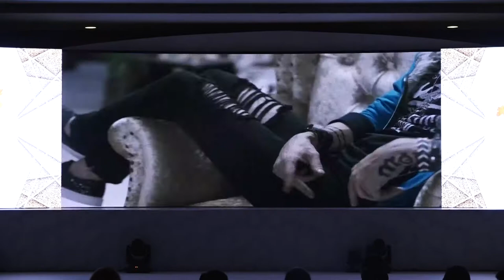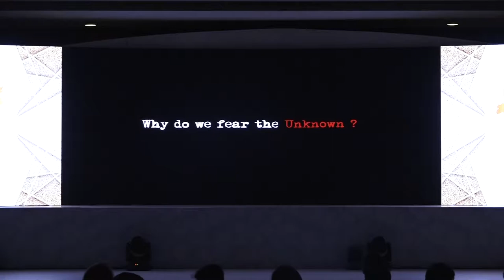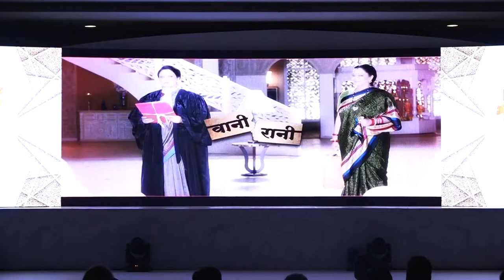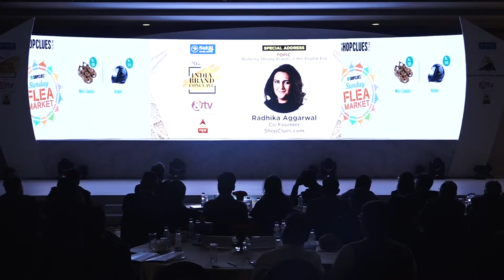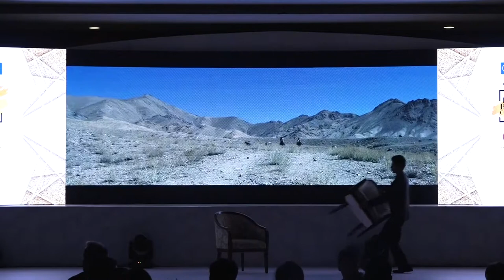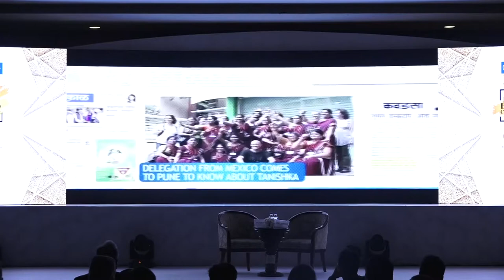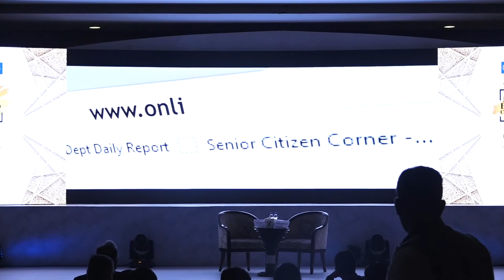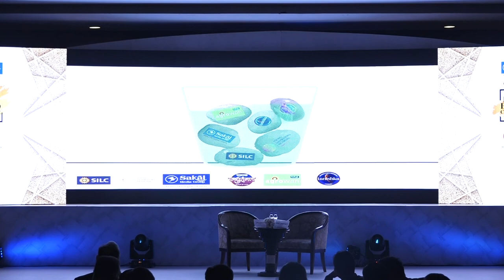Special Address by Radhika Aggarwal, ShopClues.com at India Brand Conclave 2017